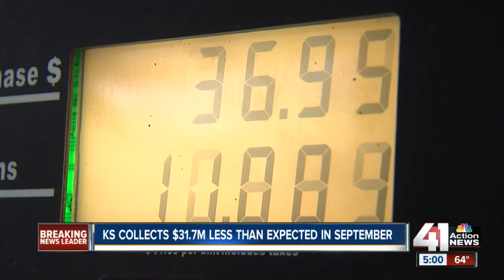Kansas budget battle brewing?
Some are preparing for another budget battle in Kansas after low September numbers. Kansas collected about $32 million less than state officials expected.

41 Action News, KSHB, brings you the latest news, weather and investigative reports from both sides of the state line.